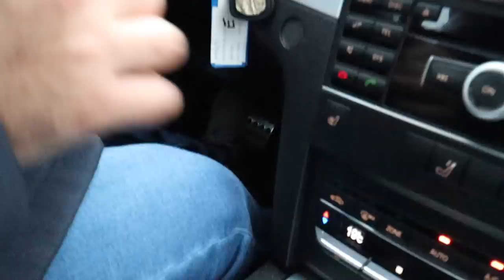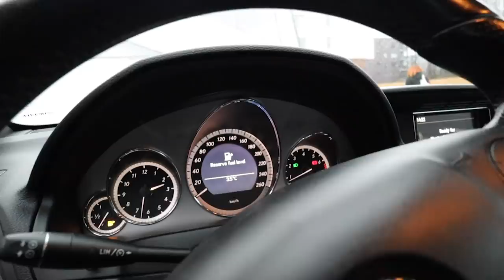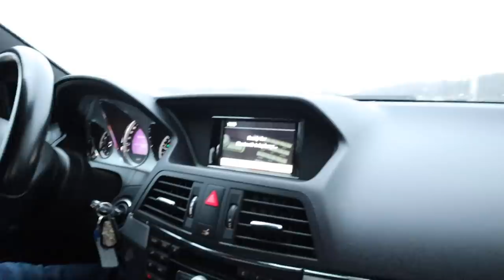موتر جديد مورد علامه من(بنز)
مخاطبین عزیز و گرامی درود بر شما!
من یوسف کریمی استم و همیشه تلاش می کنم تا بهترین ویدیو ها را از مکان های مختلف و زیبا در اروپا و دیگر نقاط جهان، برای شما تهیه و نشر کنم.
البته تنها ویدیوهای سفرم را نشر نمی کنم. به موضوعات مختلف و متنوع که باعث سرگرمی و دلخوشی شما شود، نیز می پردازم.
پس همیشه کانالم را  دنبال کنید و ویدیو هایم را لایک نمایید.
هدفم آوردن لبخند بر لبان و معرفی با بهترین مکان های تفریحی است.
برای ارتباط بیشتر با من می توانید صفحه فیس بوک و انستاگرام مرا نیز دنبال کنید